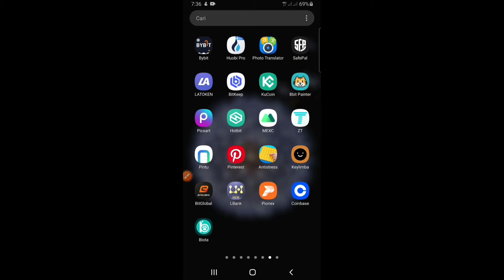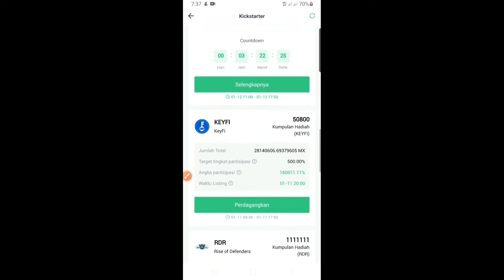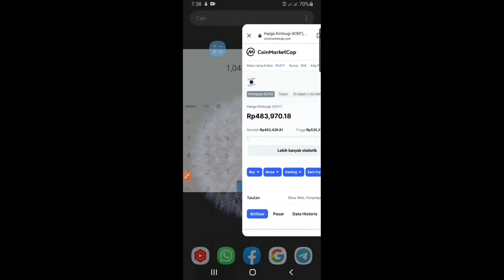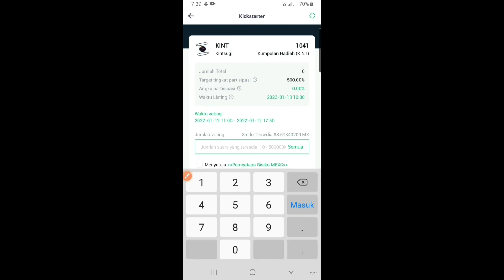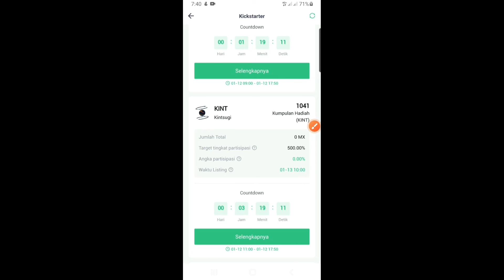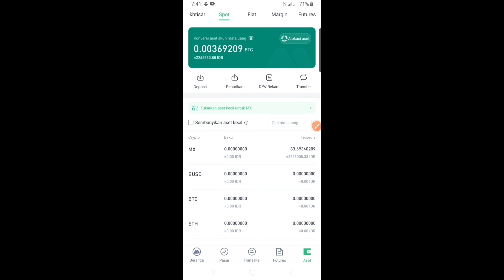TRIK TERBARU IKUTAN KICKSTARTER DI MEX C || CUAN SETIAP HARI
Video singkat biar mudah faham jadi nontonya jangan di skip skip  :)

Buat yang belum daftar mex c
Link